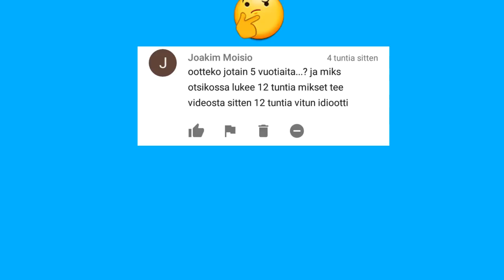ÄLÄ PAINA TÄTÄ VIDEOTA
ÄLÄ PAINA TÄTÄ VIDEOTA ja silti painoit -_- lol
Jos Jätät tykkäyksen saat ilmaisen omenan :O kokeile vaikka
Skype: Nialthegreed
Steam: Nialthegreedjr

Kuinka Pitkä Olet?: 195 tällä hetkellä
Miten oot noin hyvä kaikessa: Kiitti ^^
Millo striimaat? no aina ku tekee mieli ja jaksaa